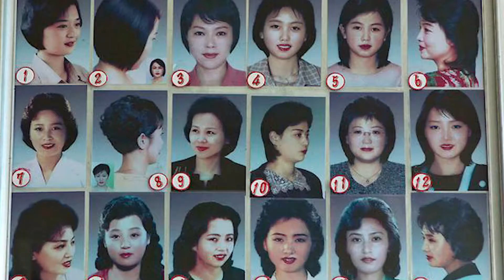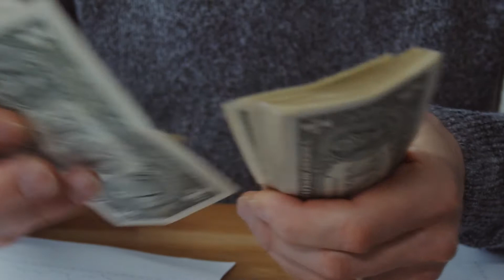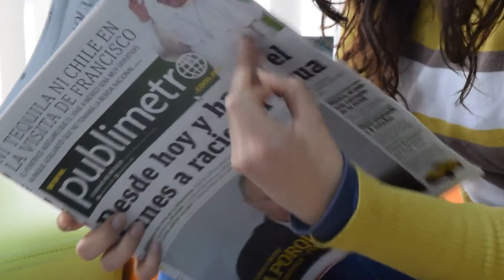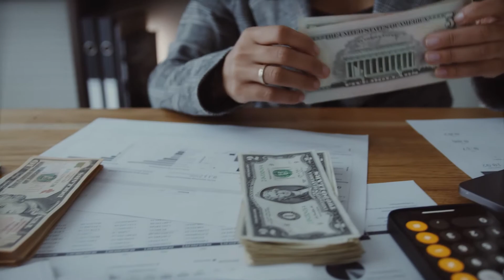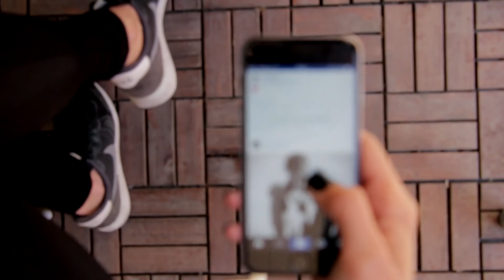Inside The World Of North Korea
To see how people in North Korea spent their lives is like trying to see whether the light bulb inside a refrigerator is on after closing the door. But people who managed to flee, have their stories to describe life in North Korea.

Let’s first look into the life of people in the capital of North Korea Pyongyang. Pyongyang is often described as the base of the North Korean Revolution.